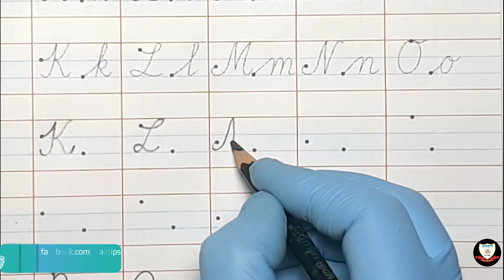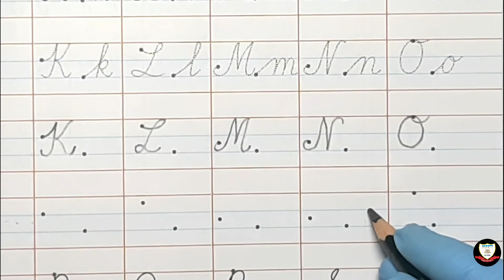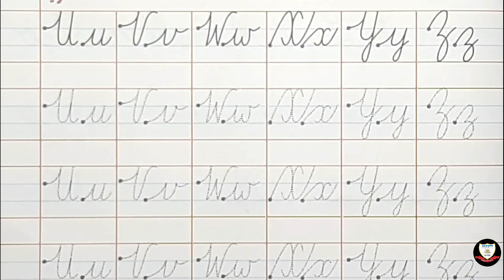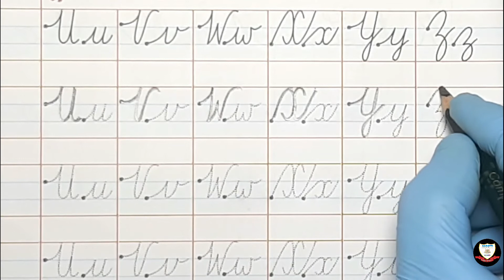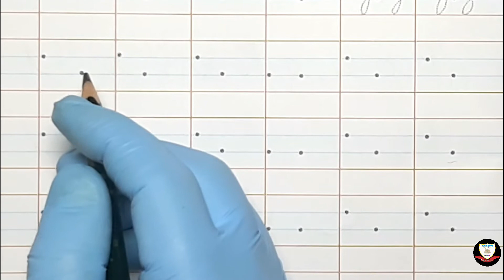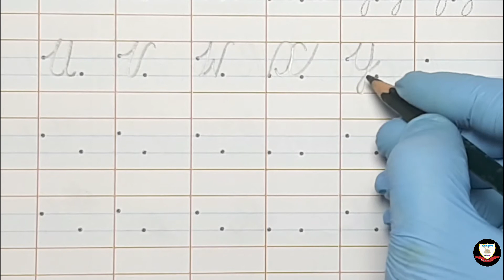LKG English DAY42 Written Cursive U,Z,TO K,T, Spel of Sound 'I'Jonny, Jonny Yes Papa, Good Manner,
For Class LKG Subject English Day 42 Subject Code ELKD42

This video is very useful for kids and their parents for learning Revi. (First Half) Trace and write the letters of only capital K to T Page no.89 & (Second Half) Trace and write the letters of only capital U to Z Page no.90 # Oral Sound Of 'i', Jonny, Jonny Yes Papa, Good Manner, Ring-A-Ring O' Roses Spellings of Sound 'i'  # Rhyme

For Maatips Students

 Revi.Oral Spellings of Sound 'i' ,(Sound Of 'i',Jonny, Jonny Yes Papa, Good Manner, Ring-A-Ring O' Roses)  # Activity Book Cursive Writing :--  Trace and write the letters of only capital K to T Page no.89, Trace and write the letters of only capital U to Z Page no.90

Lyrics of Rhyme Traffic lights

Stop, says the red light,
Go, says the green,
Wait, says the yellow light
Blinking  in between.
That is what they say,
And that is what they mean.

Lyrics of Rhyme Little Jack Horner

Sat in a corner,
Eating a Christmas pie;
He put in his thumb and
Pulled out a plum,
And said, “what a good boy am I”